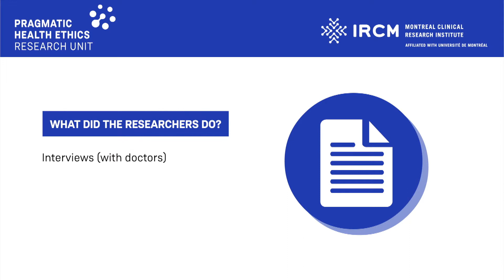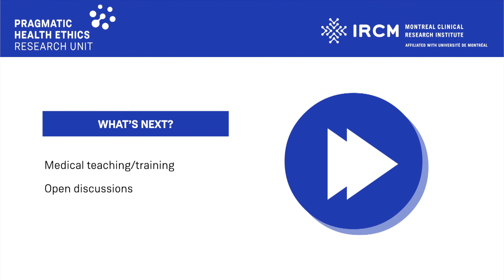Doctor's uncertainty about outcomes for infants with birth injury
A research snapshot by the Pragmatic Health Ethics Research Unit.